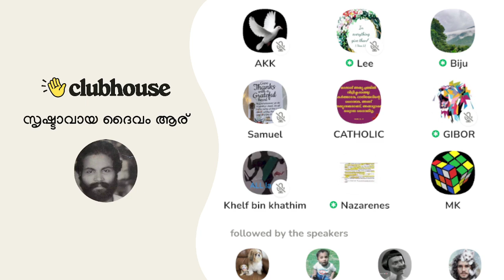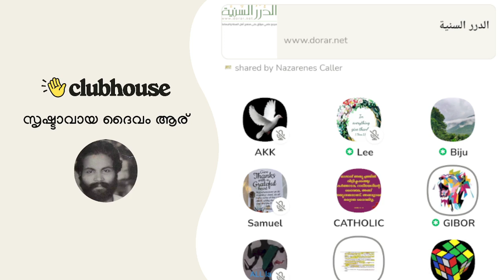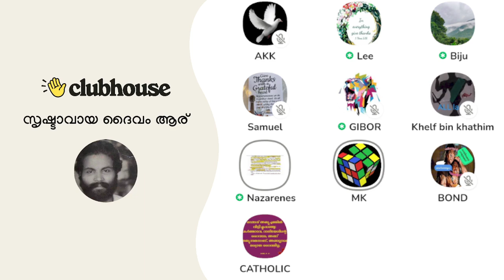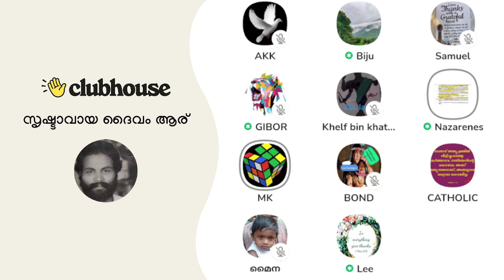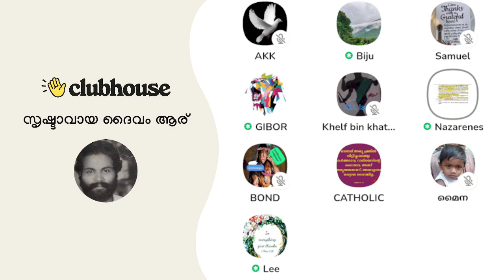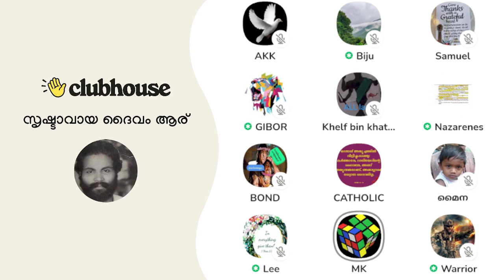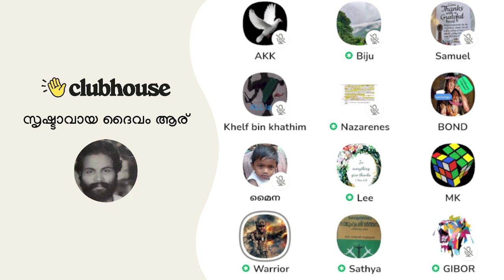ഒന്നും അറിയാത്തവർ വിശദീകരിച്ചാൽ ഇങ്ങനെ ഇരിക്കും!! Clubhouse Malayalam Discussion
► Speakers: Lee Sister, Nazarene, Bond, Warrior, AchanK